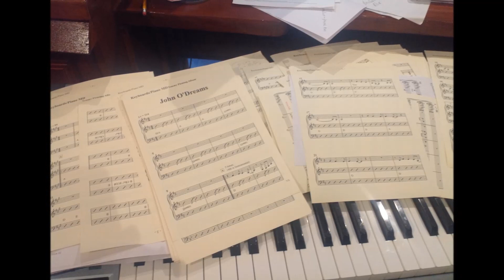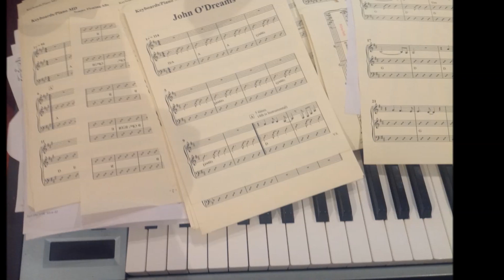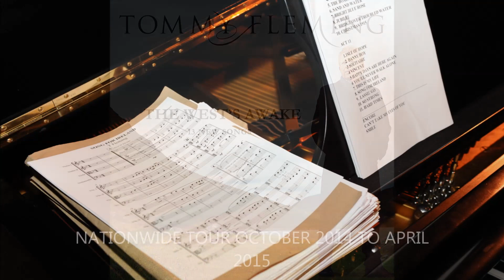JOHN O DREAMS TOMMY FLEMING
Description
JOHN O DREAMS TOMMYS FLEMINGS WEST AWAKE NEW ALBUM